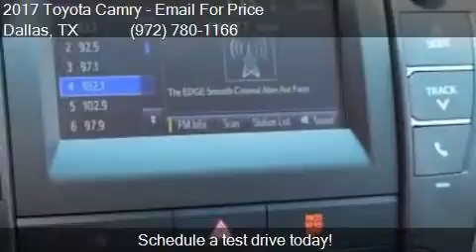2017 Toyota Camry LE 4dr Sedan for sale in Dallas, TX 75237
This 2017 Toyota Camry LE 4dr Sedan is for sale in Dallas, TX 75237 at Atkinson Toyota South Dallas.

Engine: 2.5L I4
Transmission: Automatic 6-Speed
Color: Black
Mileage: 17
Contact Atkinson Toyota South Dallas 39660 LBJ Fwy I-20S @ Hampton  Dallas, TX 75237 to test drive this 2017 Toyota Camry LE 4dr Sedan today.